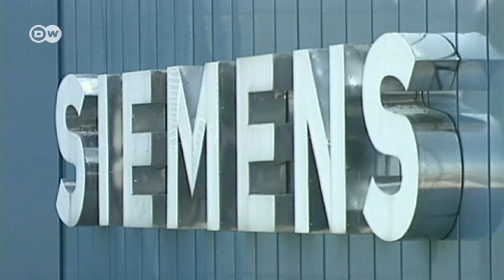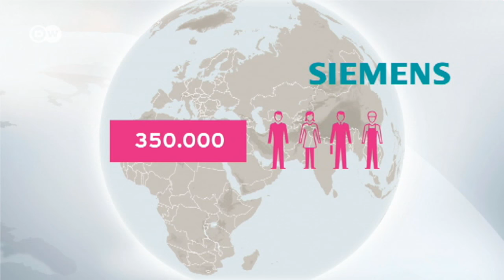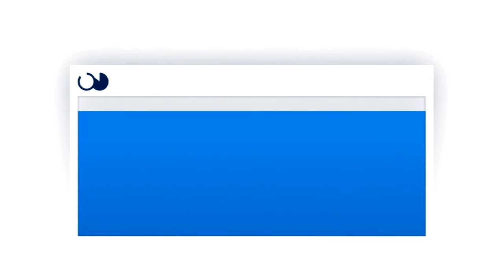200 Jahre Werner von Siemens | Wirtschaft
Vor 200 Jahren wurde Werner von Siemens geboren. Seine Erfindungen wie der Stromgenerator haben das Leben der Menschen verändert. Bis heute beeinflusst das Unternehmen die Menschen weltweit. Das soll auch in der Zukunft zu bleiben. Der Konzern will das digitale Zeitalter mitprägen.